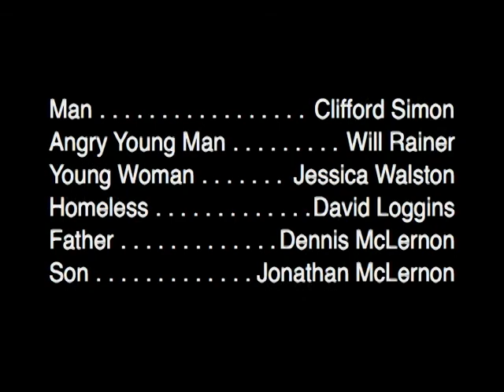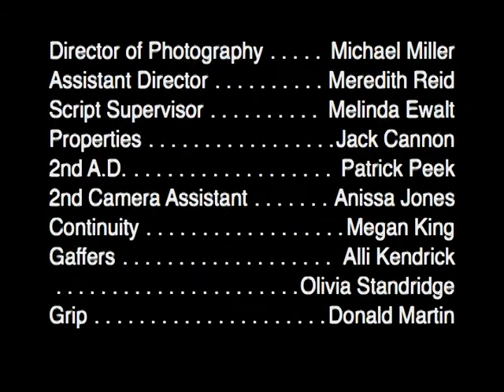The Man Who Smiled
A humanoid-like being has the power to make everything right.